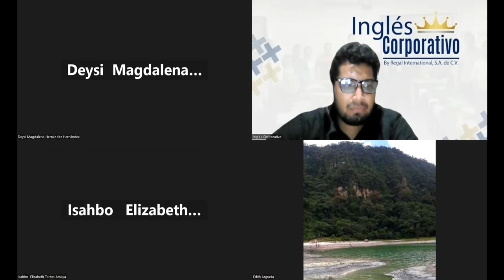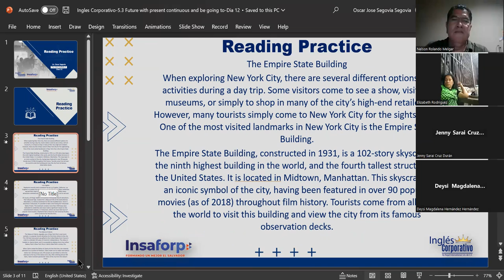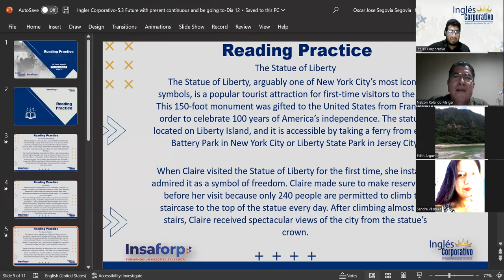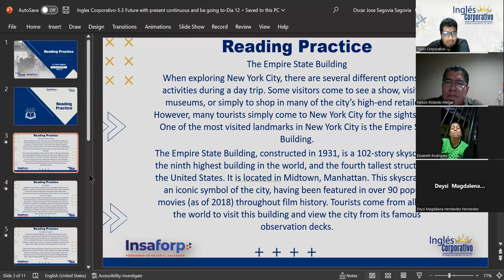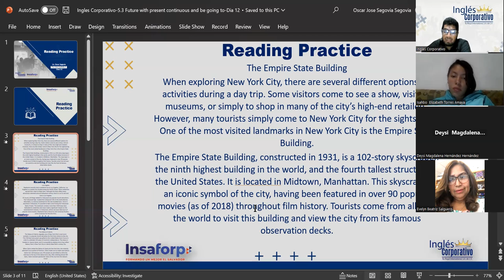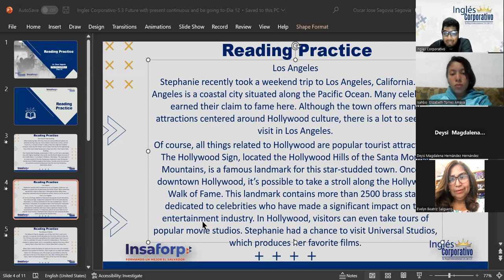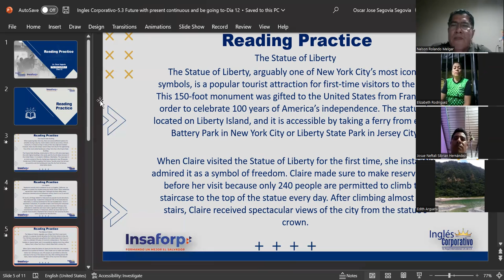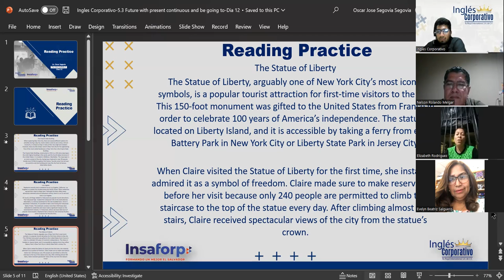Inglés Corporativo-10-31-22-Reading Practice